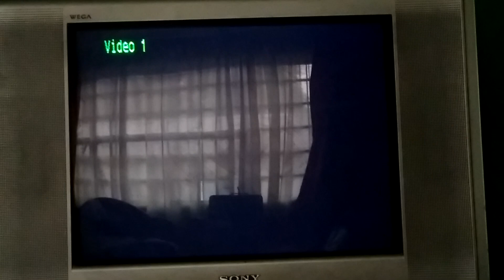PSX SCPH-9001 2da Unidad Logo Corrompido #737 Mini Miedo Personificado